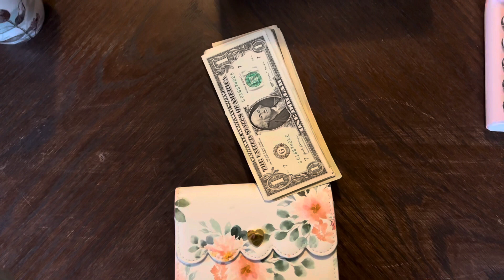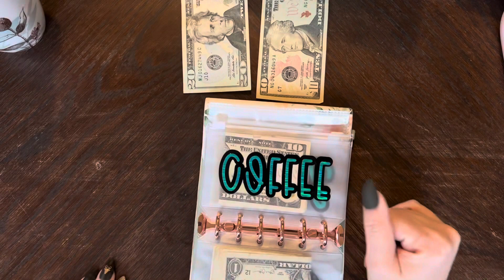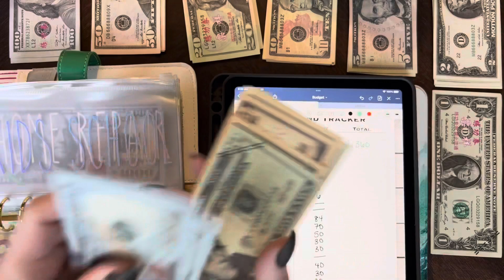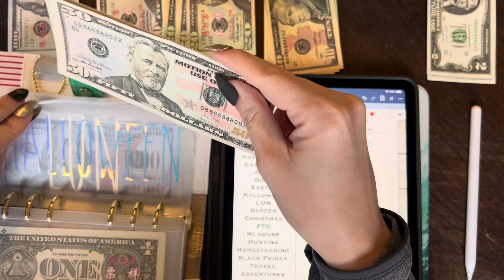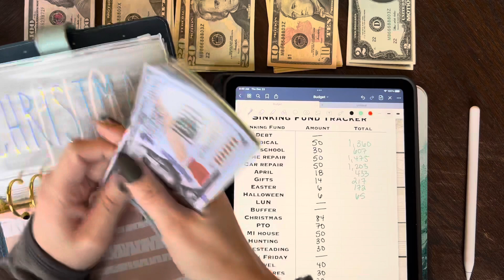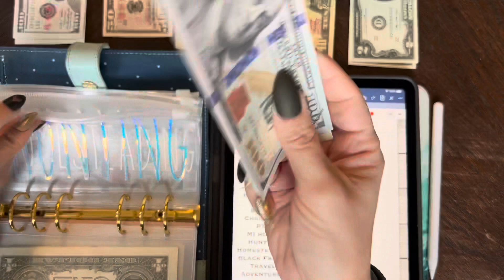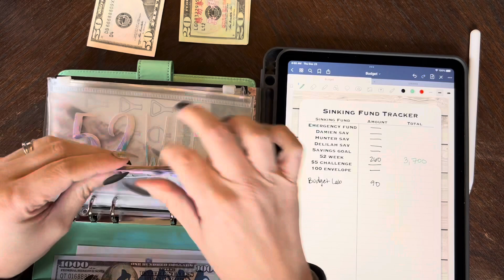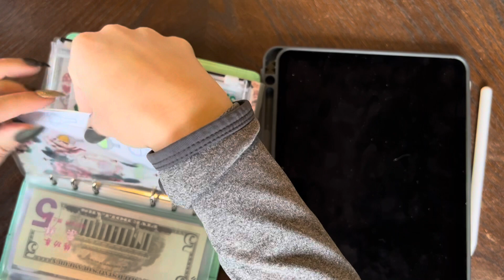Last cash stuffing for December! $954! Debt free Journey. Cash envelope system.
Hello everyone! In todays video I do some cash stuffing from before Christmas! I’m a bit behind to say the least! Catching up shortly! I hope you all had a great new year, and here’s to a great 2022!
My Etsy stop

I use prop money on this channel because we live out in the country, and the bank is quite a far drive. It would be a budget buster to us to constantly be using fuel to drive to and from the bank. We have all our envelopes in digital accounts within PNC bank, and use our debit card linked there to make purchases. I still like to cash stuff as it helps me build the behavior with money behind the cash system, not that it’s another debit card to just swipe.

Digital budgeting printables from Snowgardener307’s Etsy shop
All my zipper pouches:

Show your support for me by:
*Liking this Video